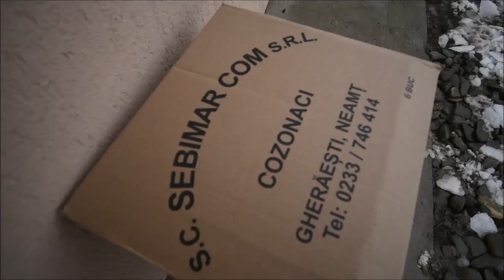Daruri pentru membrii Casei „Sfântul Stelian” din satul Ion Neculce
Mănăstirea Hadâmbu din judeţul Iaşi a organizat vineri, 10 decembrie 2021, o acţiune filantropică la Casa „Sfântul Stelian” din satul Ion Neculce, judeţul Iaşi. Activitatea a făcut parte din campania „Daruri în cinstea Pruncului Iisus”. În locuinţa ridicată de către mănăstirea din Dealul Mare în urmă cu doi ani de zile, locuieşte familia Ciobanu, formată din 11 membri. Arhimandritul Nicodim Gheorghiţă, stareţul Mănăstirii Hadâmbu, împreună cu protosinghelul Iorest Goraş, secretarul aşezării monahale, a dorit să-i revadă pe copiii acestei familii, după doi ani de la emoţionantul eveniment prilejuit de sfinţirea clădirii. Copiii au primit pachete cu dulciuri, iar pentru întreaga gospodărie s-au oferit alimente, legume şi articole pentru uz casnic. „Îmi aduc aminte că acum mai bine de doi ani, i-am găsit pe cei câţiva copilaşi ai acestei familii într-o casă dărăpănată din marginea satului Ion Neculce. Mi-a plăcut să văd că în jurul casei s-a ridicat un gard, iar în interior este curăţenie. Este o bucurie să-i vezi pe copii bucuroşi că au o locuinţă unde să crească frumos”, s-a exprimat arhimandritul Nicodim Gheorghiţă. În ultimii doi ani de zile, familia Ciobanu a reuşit să construiască un gard în jurul casei, iar pe cât i-a fost posibil a amenajat incinta ogrăzii. Casa „Sfântul Stelian” din satul Ion Neculce a fost construită de către Mănăstirea Hadâmbu în perioada august-noiembrie 2019. Aceasta a fost sfinţită de către Preasfinţitul Părinte Antonie, Episcop de Bălţi, delegatul Înaltpreasfinţitului Părinte Teofan, Mitropolitul Moldovei şi Bucovinei. Fondurile necesare şi materialele de construcţii au provenit de la câţiva donatori. De asemenea, la iniţiativa arhimadritului Nicodim Gheorghiţă s-au făcut colecte la Mănăstirea Hadâmbu, astfel că numeroşi pelerini din țară și din străinătate se numără printre binefăcători.